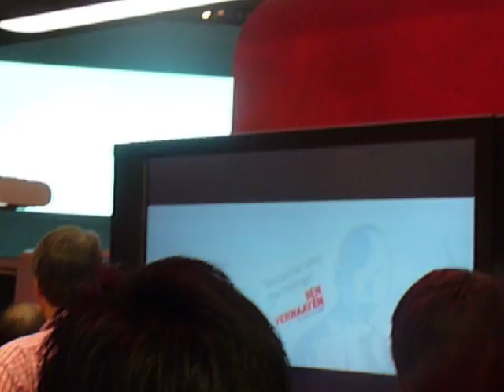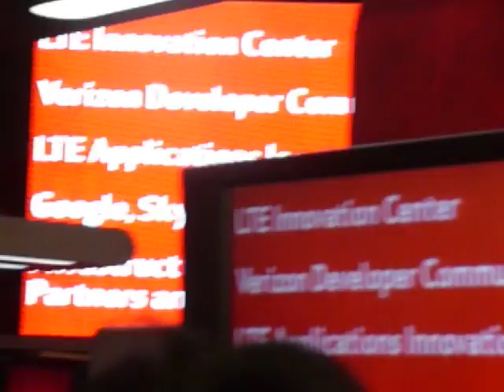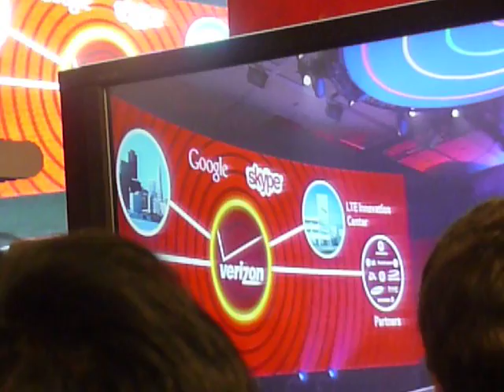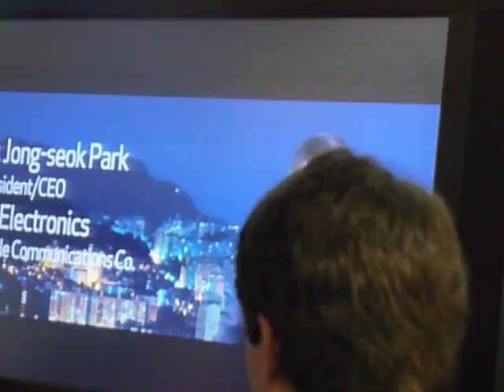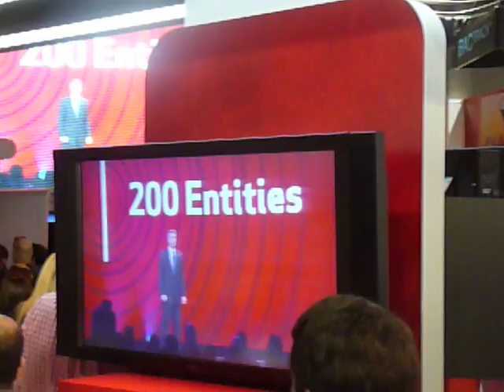gagagadget at CES 2011 - Verizon Wireless Press Conference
- CES 2011 - Verizon Wireless press conference